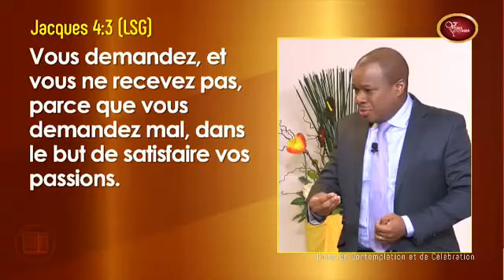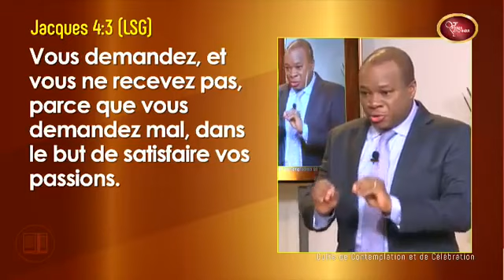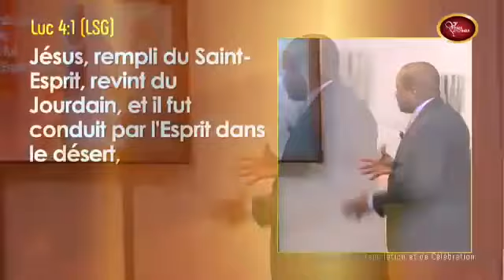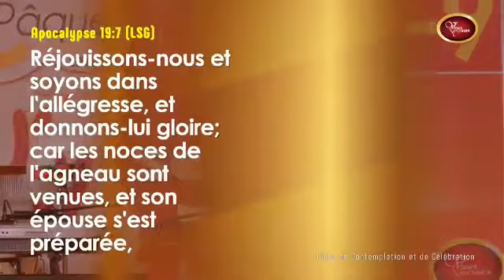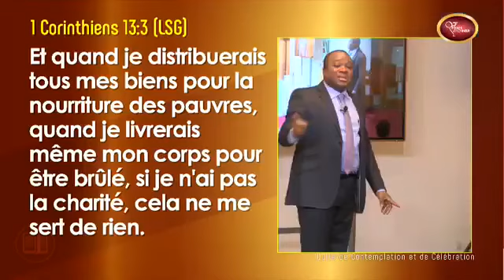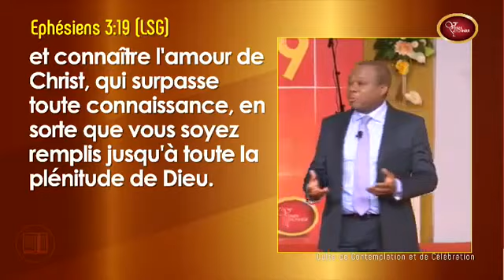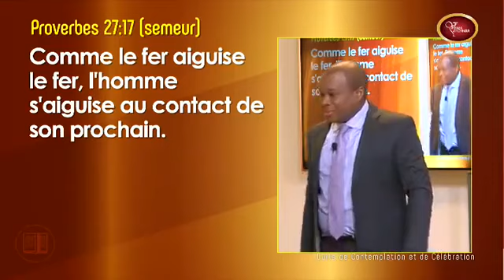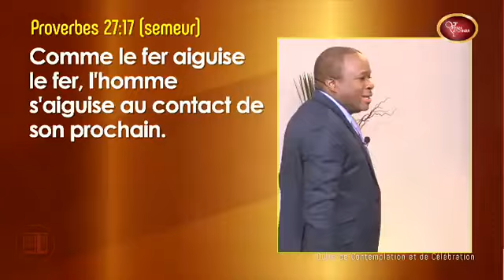Comment manifester CHRIST. Pst Mohammed SANOGO